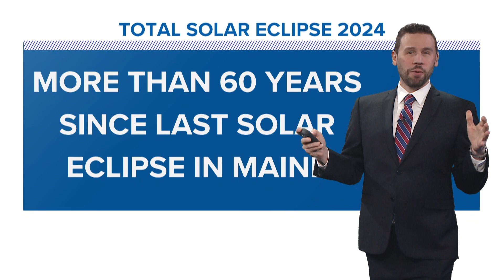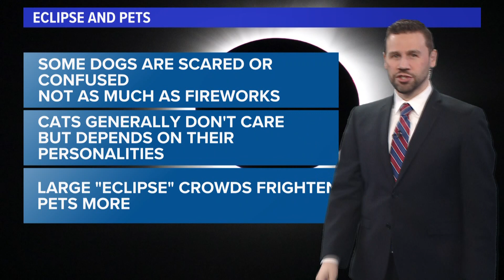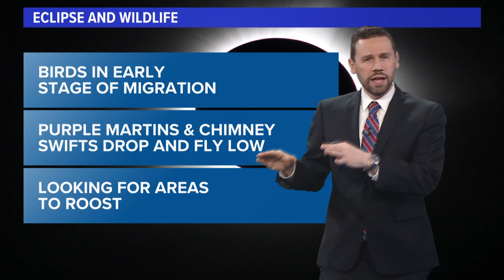Nature to stir during total solar eclipse in Maine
Nature will act in weird ways during the total solar eclipse